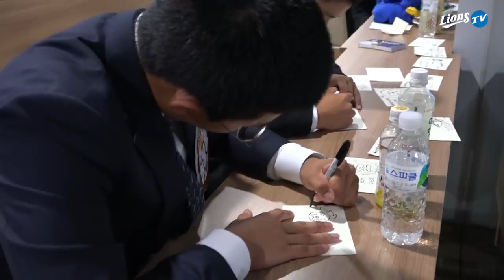[라이온즈tv] 2020 루키스데이 🙇 아기 사자들이 그린 사자 그림 편 (9.27)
루키스데이 3부작 대망의 마지막 편이 찾아왔습니다!
⚾ 야구공을 잡던 손으로 🖌 붓을 잡게 된 선수들...
집에서 미리 그려본 선수도 있고, 남의 것을 보고 그리는 선수도 있네요. 🎨

라이온즈tv 구독자 여러분의 🥇 금메달, 🥈 은메달, 🥉 동메달은 어느 선수의 그림인가요?
댓글로 신인 선수들을 응원해 주신 분들께
추첨을 통해 선수들이 직접 그린 🖼 사자 그림 엽서를 보내드려요!